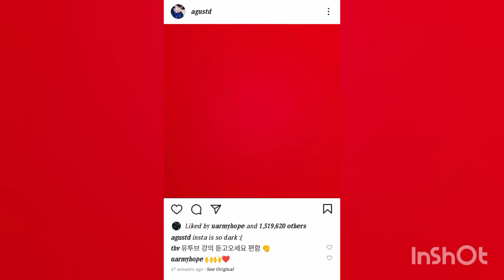suga say instagram is so dark and post this